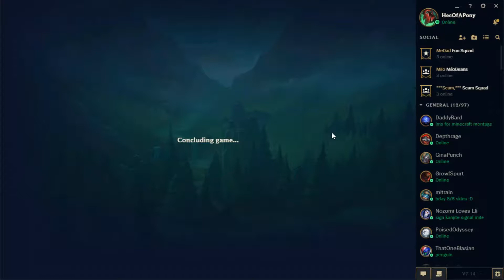Bot Lane JOKES XD